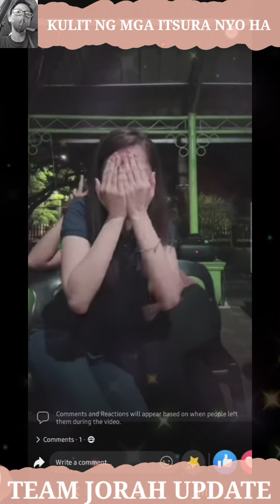TEAM JORAH UPDATE | TIGNAN KUNG PANO SILA MAGTRIP NA DALAWA.UMPISA NA NG PAGLALAYAG NILANG MAGKASAMA